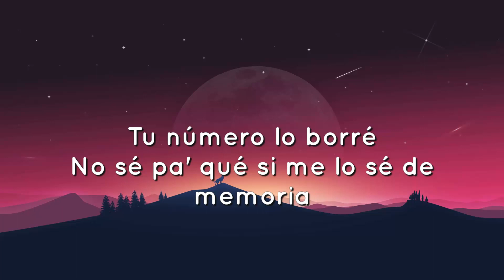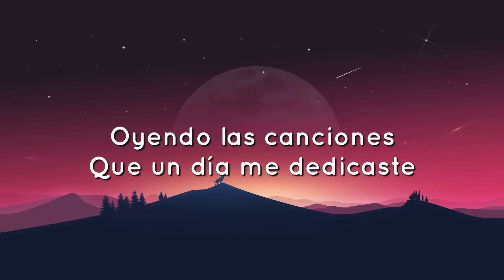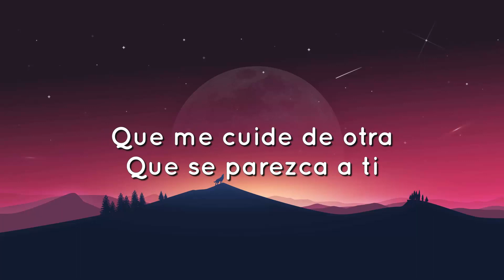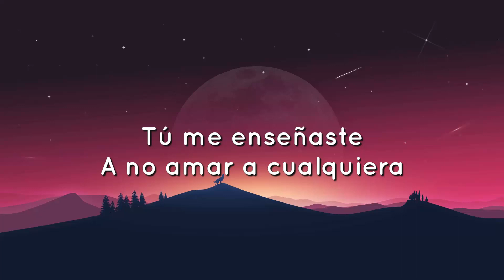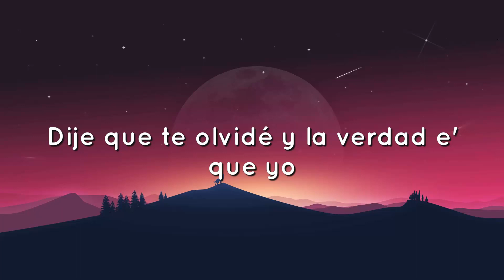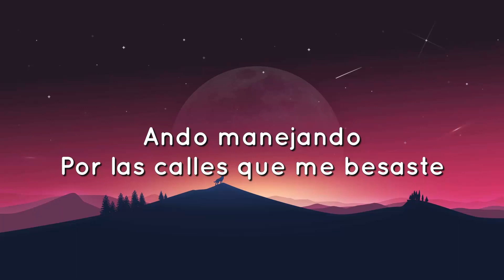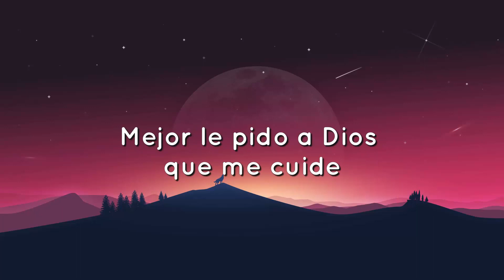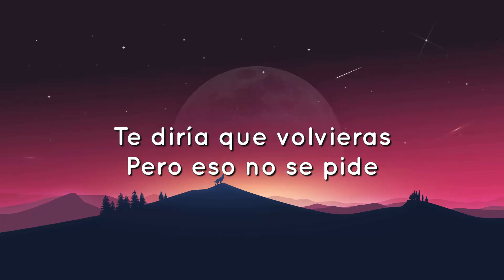🟠 Manuel Turizo - La Bachata (Letra/Lyrics)